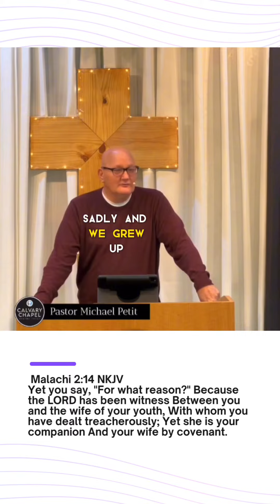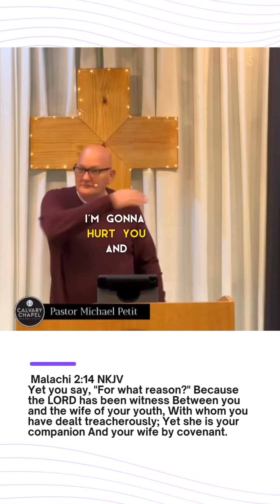Have you ever cried out for Help to God and you ain’t following Him?